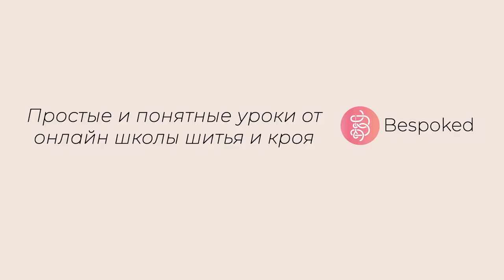Уход за бытовой швейной машинкой/ Bespoked.ru